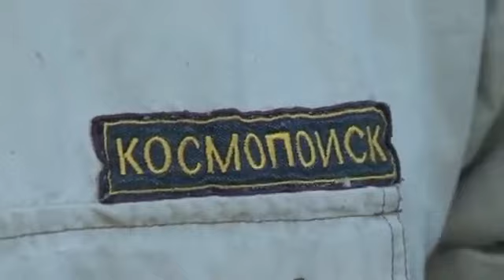Сюжет о Геоглифической экспедиции Космопоиска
Сюжет о Геоглифической экспедиции Космопоиска под Новокубанском местного армавирского телеканала.

10-й лагерь Космопоиска под Новокубанском, июнь, 2016 г.